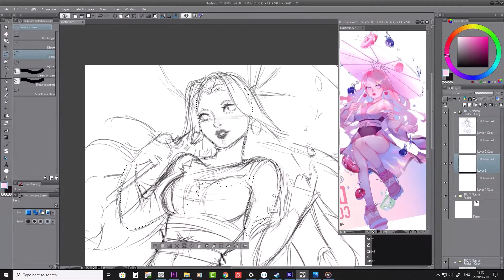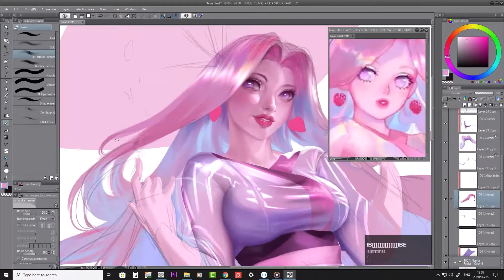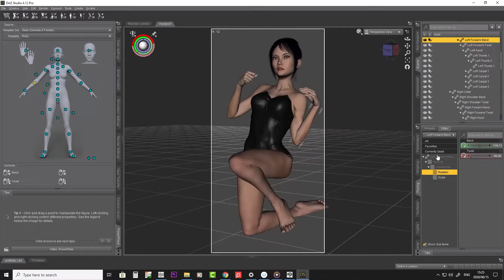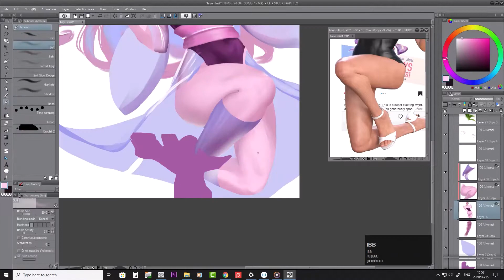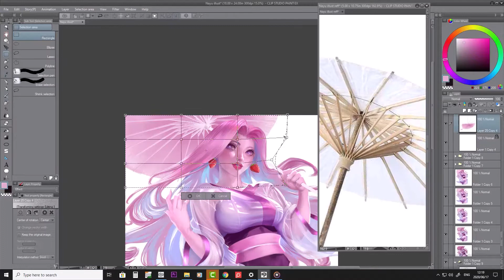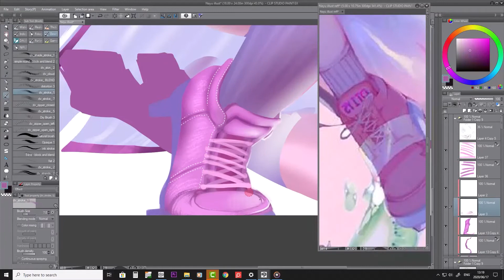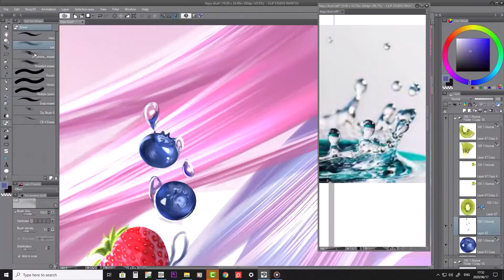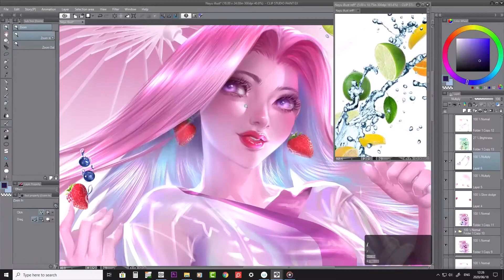Contest submission for Instagram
Nayu_iillust on Instagram is hosting a contest for 3 winners to have a chance to win a tablet. I am joining in with my version of her character. I usually draw some sort of background in my pieces working with this white background was cool to work with because I was able to add lots of white reflecting lights onto the body.

If you like my art please consider supporting me
to get first access to some exclusive content such as : HD images, Full Videos, Poses, 3D rendered poses, OBJs, Polls and more. Thank you.
Join me for the month of JUNE 2020 to get Tifa lockheart rewards and other rewards too .